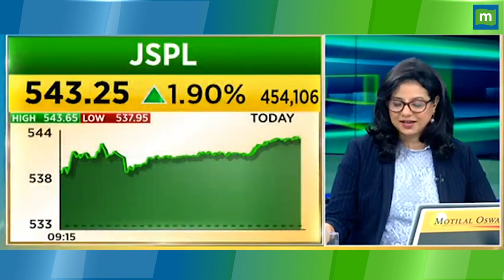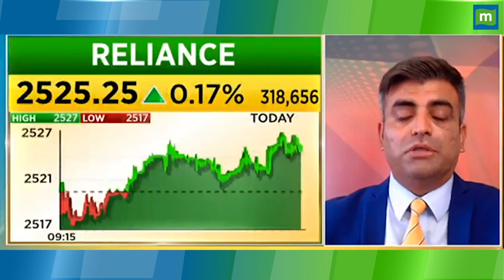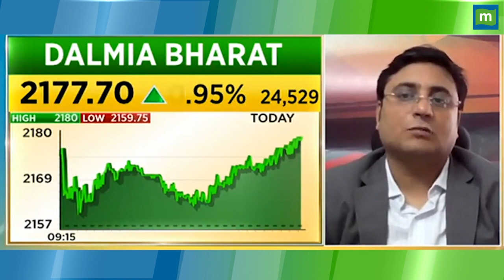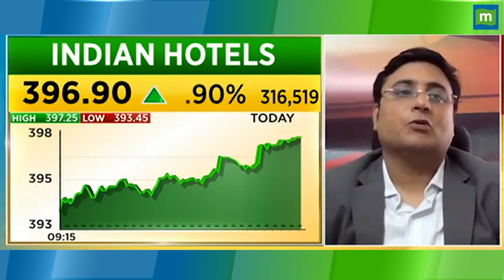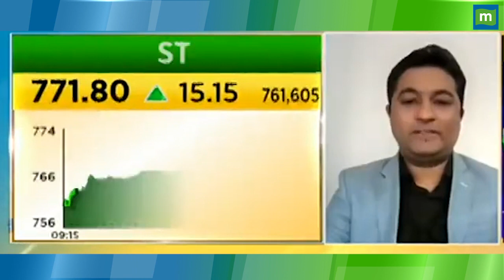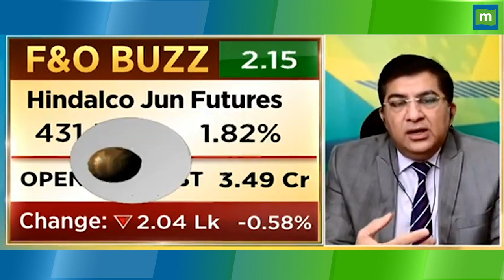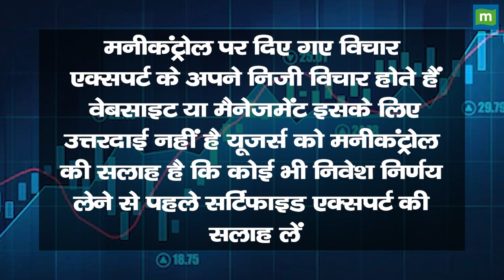Jspl share Price: स्टॉक में अच्छा मोमेंटम, इस लेवल तक जाएगा शेयर || Hot stocks || stock to invest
MarketsWithMC | Jspl Share में जानें निवेश को लेकर क्या है Experts की राय. जानें किन levels पर करनी चाहिए आपको खरीदारी और क्या है Target Price और जानिए किस Strategy के साथ इस Stock में पैसा कमाया जा सकता है. देखें वीडियो.